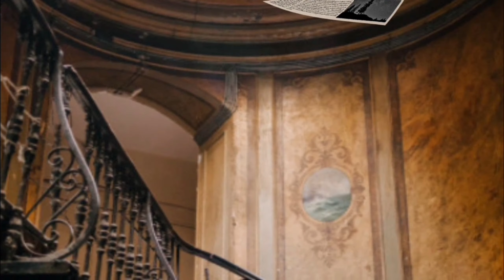अजीब कपरे पहनने के पीछे उर्फी का रहस्य | Urfi's secret behind wearing strange clothes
In this captivating YouTube video we delve into the extraordinary life story of Urfi Javed a renowned personality who has captured the hearts of millions. Join us on a fascinating journey as we explore the remarkable achievements struggles and inspirations that have shaped Urfi Javed into the phenomenal individual she is today.From her early days Urfi's passion for the performing arts became evident as she pursued her dreams with unwavering determination. We uncover the trials and tribulations she encountered on her path to success highlighting her perseverance and resilience in the face of adversity.As we delve deeper we discover Urfi Javed's breakthrough moments that catapulted her into the limelight. Whether it was her memorable performances in popular television dramas or her captivating presence on social media Urfi's talents have garnered immense recognition and adoration from fans worldwide.This video not only explores Urfi Javed's professional journey but also provides a glimpse into her personal life. We explore the experiences relationships and moments that have shaped her offering a deeper understanding of the person behind the spotlight.Through insightful interviews anecdotes and exclusive behind-the-scenes footage we gain valuable insights into Urfi Javed's thoughts ambitions and the impact she hopes to make in the world. Her infectious charisma and dedication to her craft serve as an inspiration to aspiring artists and individuals seeking to overcome obstacles and achieve their dreams.

Whether you're a fan of Urfi Javed or simply intrigued by remarkable life stories this YouTube video promises an engaging and inspiring experience. Join us as we unravel the captivating journey of Urfi Javed and witness firsthand the power of passion perseverance and the pursuit of dreams.